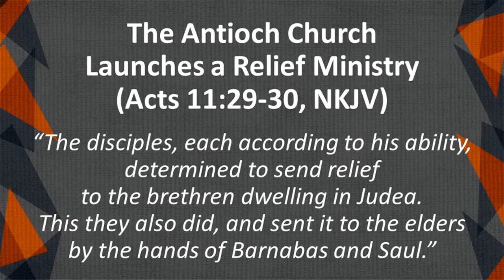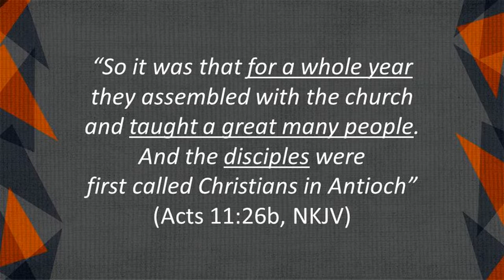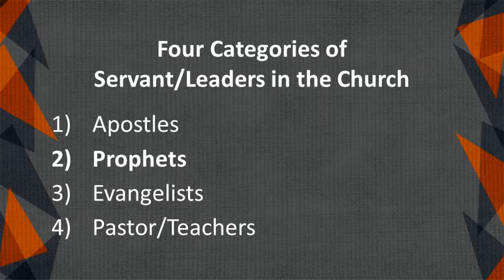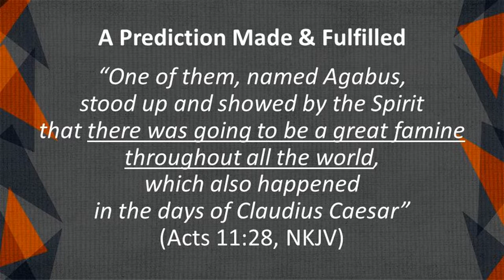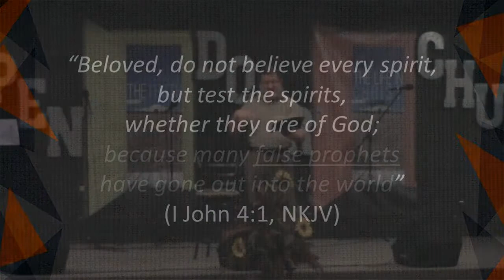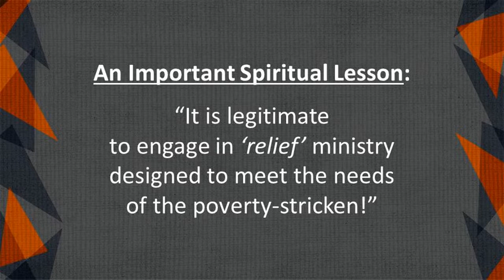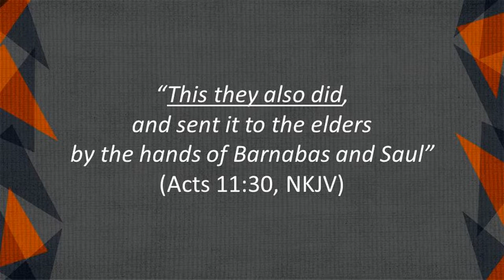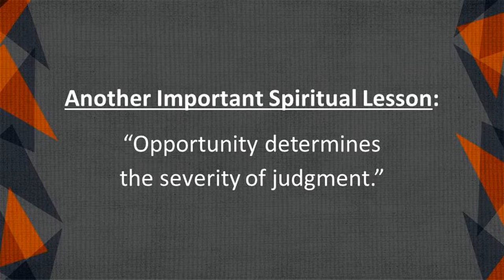The Antioch Church Launches a Relief Ministry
During our previous lesson we watched as some unnamed Jewish Christians began preaching to the Gentiles in Antioch and as a result a church was planted there with numerous Gentile converts.  Then Barnabas arrived and continued to evangelize Gentiles.  The number of Gentile converts swelled to the point that he left Antioch, travelled to Tarsus in search of Paul, found him and brought him back to Antioch to disciple the new Gentile believers.  The two of them worked in a Gentile-disciple-making ministry for an entire year.
     Luke described this joint ministry of Barnabas and Paul when he wrote, “So it was that for a whole year they assembled with the church and taught a great many people.  And the disciples were first called Christians in Antioch” (Acts 11:26b, NKJV).  So by the time we begin today’s lesson, the Gentile church at Antioch is just over one year old.  That’s an amazing point, considering the spiritual insight displayed in today’s lesson by this new church full of new converts.